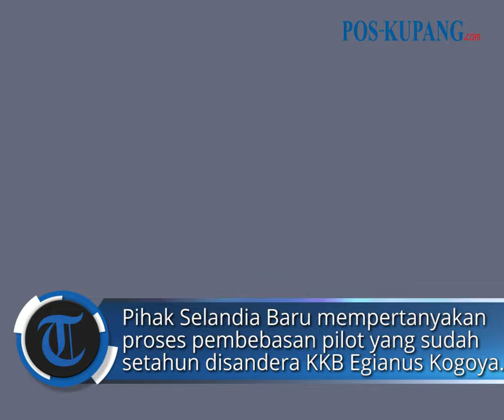Kepolisian Selandia Baru Datangi Polda Papua Bahas Pilot Susi Air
POS-KUPANG.COM - Kepolisian Selandia Baru mengunjungi Polda Papua untuk membahas perkembangan pembebasan pilot Susi Air, Philip Mark Mehrtens.

Pihak Selandia Baru mempertanyakan proses pembebasan pilot yang sudah setahun disandera kelompok kriminal bersenjata (KKB) pimpinan Egianus Kogoya itu.

Pertemuan tersebut berlangsung di Mapolda Papua, Kota Jayapura, Senin (26/2/2024) sekira pukul 10.00 WIT. Kapolda Papua Irjen Mathius D. Fakhiri menyambut langsung perwakilan Kepolisian Selandia Baru itu.

"Tadi pagi saya bertemu dengan Kepolisian New Zealand. Inti pertemuan kurang lebih sebagaimana waktu bertemu dengan Duta Besar dari Selandia Baru," kata Mathius, Senin (26/2/2024).

Mathius mengungkap pihak Polda Papua membeberkan secara rinci terkait proses perkembangan pembebasan pilot asal Selandia Baru itu. Menurutnya, aparat tetap mengedepankan tindakan soft approach dalam penanganan ini.

"Pertama kan beliau datang untuk ya paling tidak kan melihat perkembangan apa yang telah dilakukan oleh Polda Papua dalam rangka penanganan pilot Philip Mark Merthens," ujarnya.

"Dan tentunya kita masih terus bekerja dengan pola yang kurang lebih sebagaimana tahun kemarin, yaitu mengedepankan langkah-langkah penanganan yang soft," tambah Mathius.

Vp: Dhev